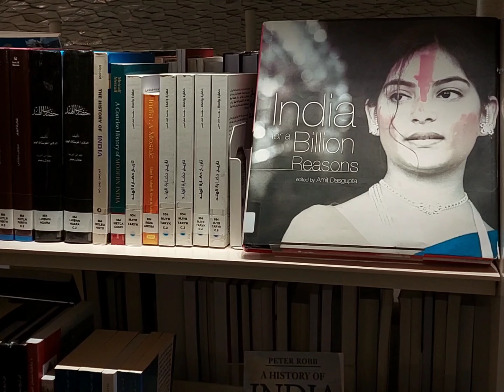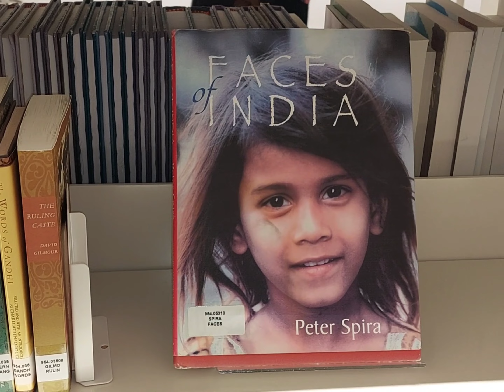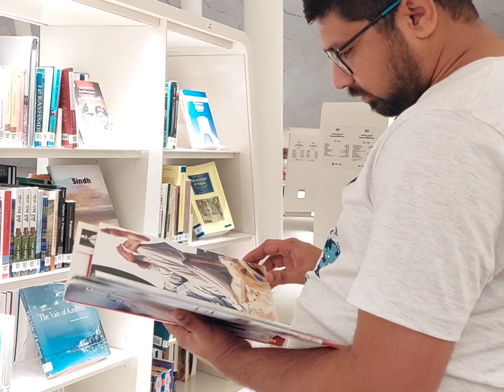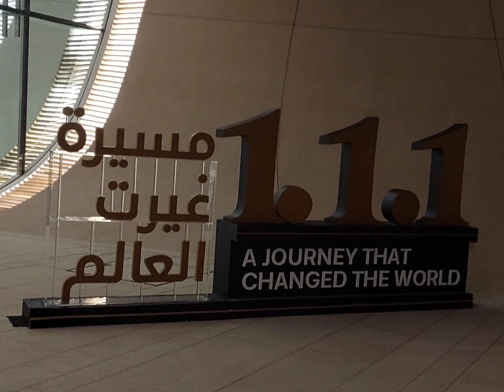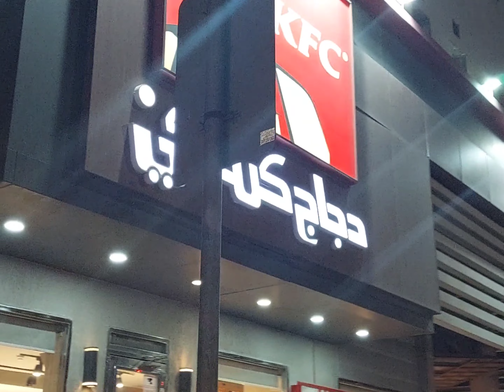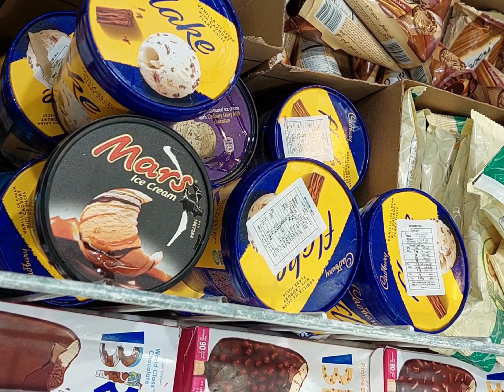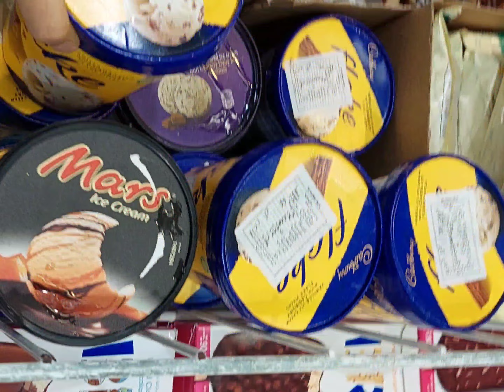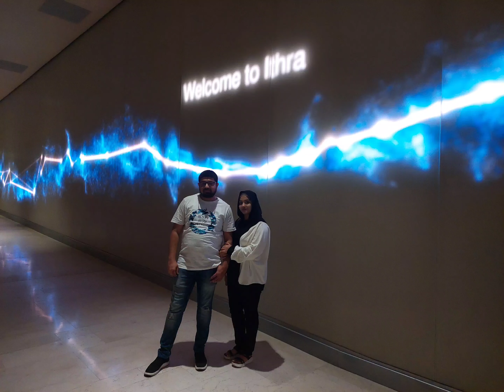Ithra # Al Khobar # Saudi Arabia Must visit in Saudi Arabia 😍😍